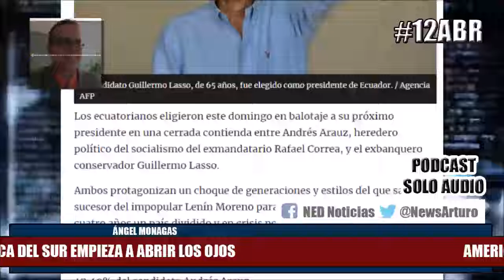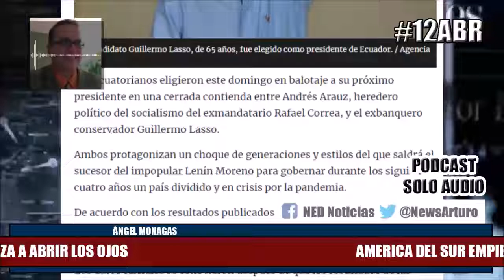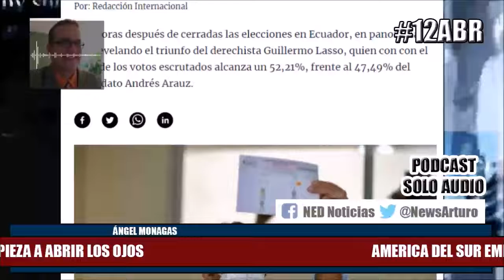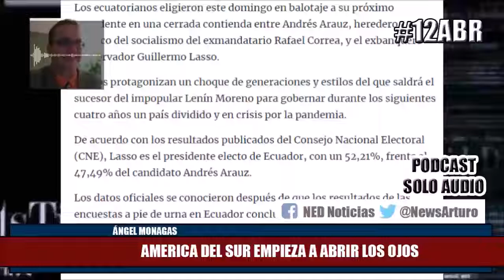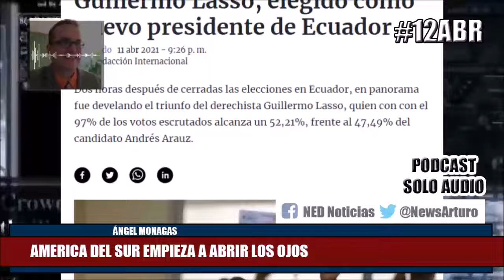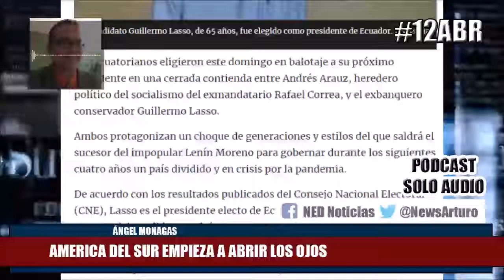AMÉRICA DEL SUR EMPIEZA A ABRIR LOS OJOS 12Abr Editorial Ángel Monagas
Editorial Ángel Monagas Lunes 12 de Abril de 2021